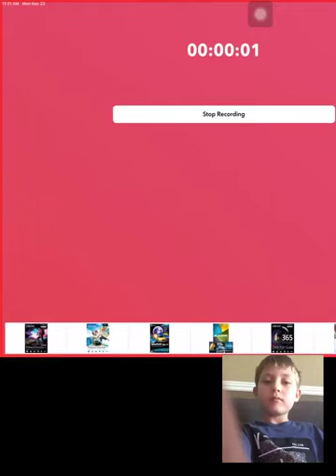Survivor series team smack down versus team RAW Mark Henry, Seth Rollins, Kane, and more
MarkHenry SethRollins JohnCena BigShow RyBack Rowan WWE SurvivorSeries Kane DolphZigler Harper SmackDown talking smack#Raw#RAWTalk WWE match#WWE